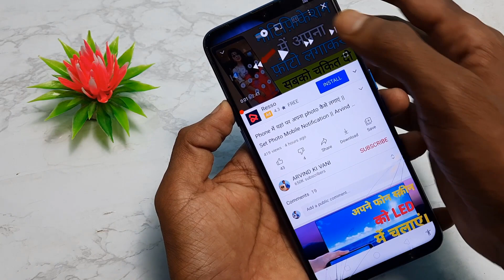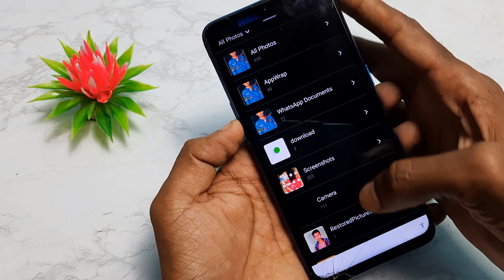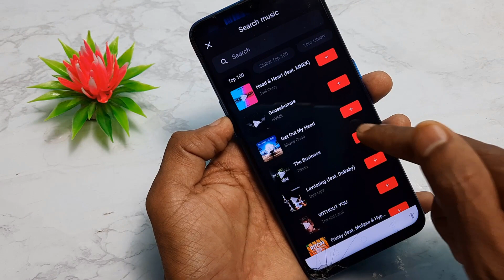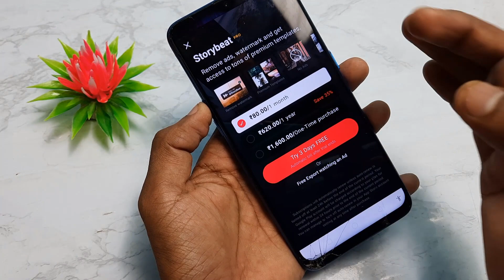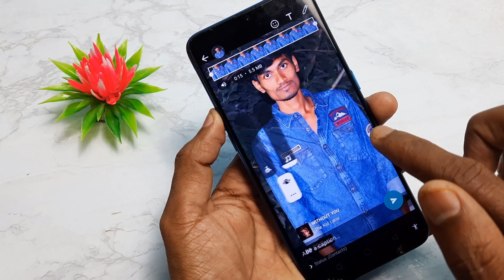whatsapp par photo ke sath song kaise lagaye | instagram ki story whatsapp par kaise lagaye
Hi friends...
Friends aaj ke video me humne aapko bataya hai ki aap apne whatsapp ke status me photo ke sath music bhi add kar sakte ho. lekin uske liye aapko ye video last tak dekhna.